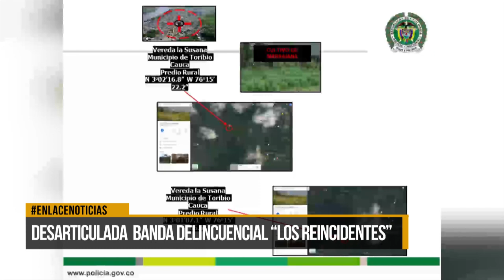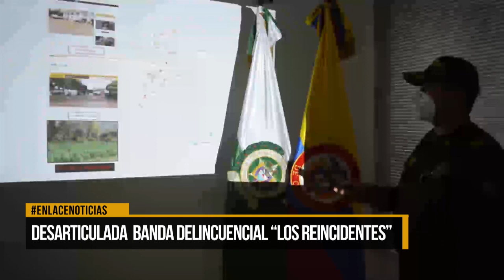Desarticulada banda delincuencial "Los resilientes"